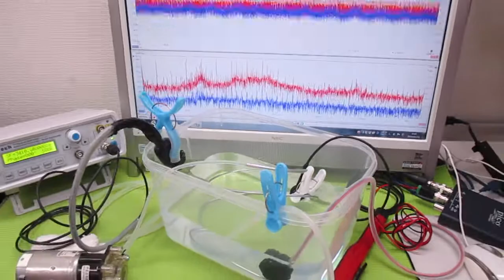オリジナル超音波システムの開発技術（音響流制御） ultrasonic-labo